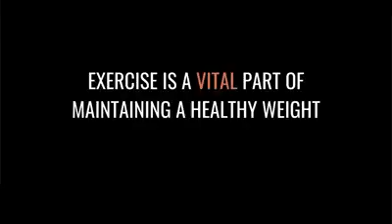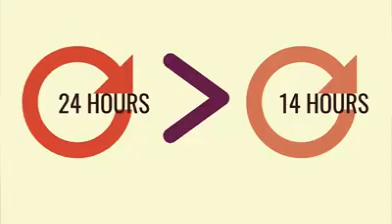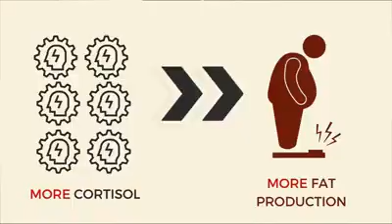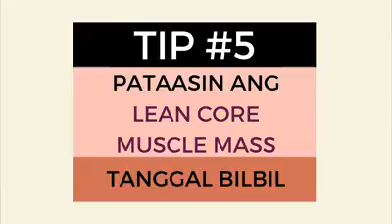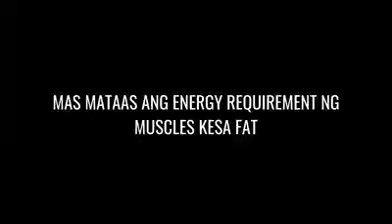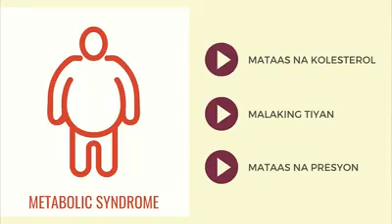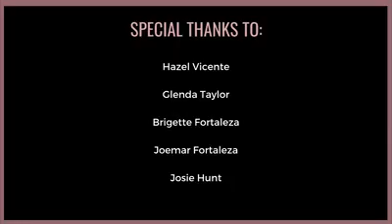Paano nga ba paliitin ang Tyan At Bilbil healty tip from Dr.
copy to the owner🙏